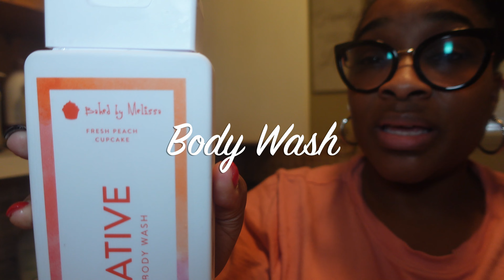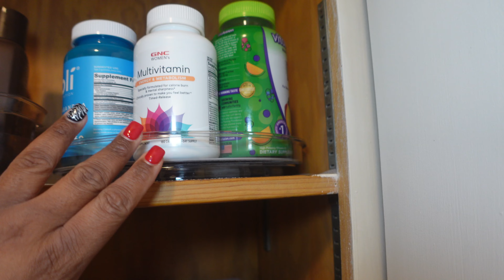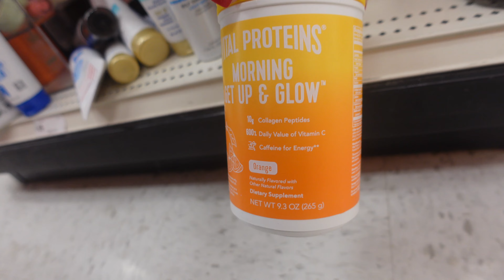Good Times on the Ave ~ Re-organizing ~ Trying Bloom Out ~ Weekly Vlog ~ Ashley Dominique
Hey Boo!?! On this weeks vlog I went to Good Times on the Ave with my family to celebrate my Aunties birthday. Great Vibe but the food was a 7 out 10 because I ain't like how they fried my chicken & I don't play about my chicken! I reorganized my bathroom cabinet so that I can actually see everything I have. I ended the vlog off trying the viral Bloom Super-greens & Vital Proteins, they were actually pretty good surprisingly.

Restaurant I visited- Good Times on the Ave
Store I Purchased containers in bathroom- The Container Store